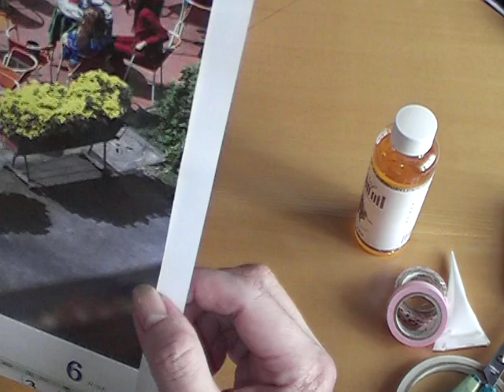入れるものに合わせた紙袋の作り方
前回はB４サイズの紙から袋を作りましたが、今回は入れるものに合わせて袋を作ります。
材料：カレンダー等少し丈夫なもの　後は前回と同じ
用紙の目安　 横  　品物の幅＋２cm(ゆとり）＋１cm(のりしろ）
縦　　品物の高さ＋３cm（ゆとり）＋折り返し２cm＋マチ　幅＋1/4マチ幅　（今回は正方形なのでこれは不要）
紙袋の補強のため　底に厚紙を敷いたり、持ち手の折り返した部分に厚紙を入れる等の工夫をすれば、少し重いものでも対応出来ると思います。　持ち手はロープを使いパンチで穴を開け、表から通し、穴から抜けないようロープの端を結びます。